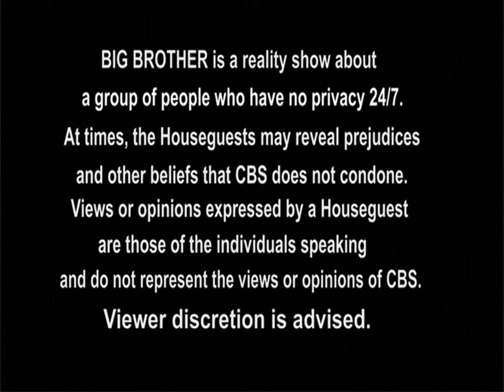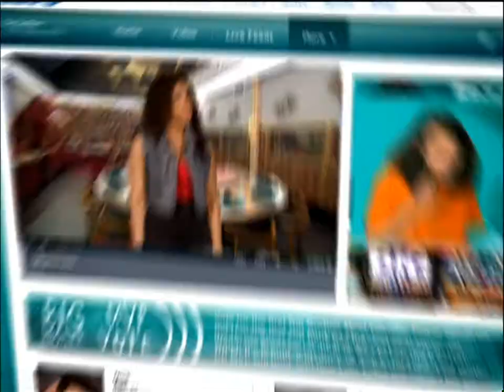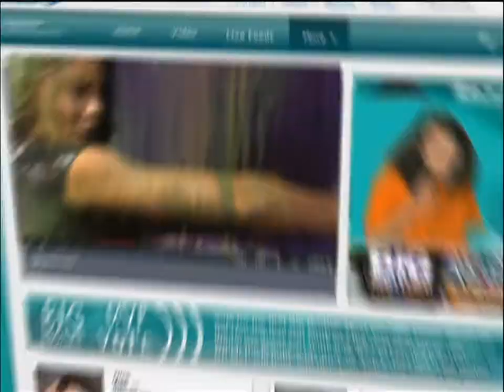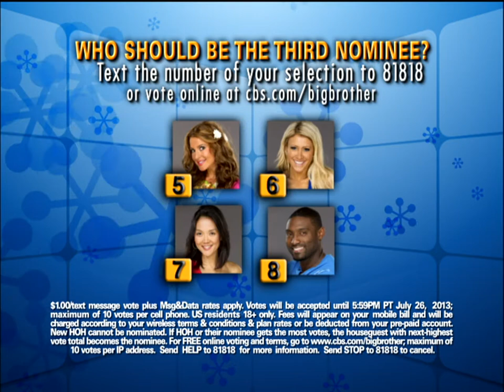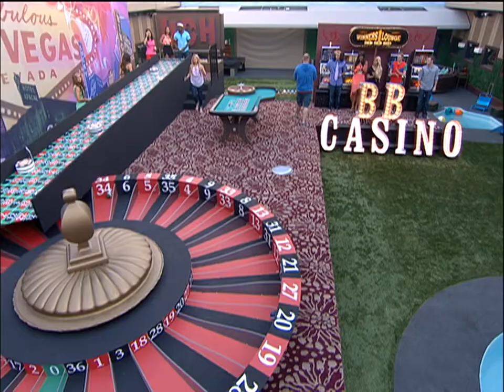Big Brother 15 | Episode 13